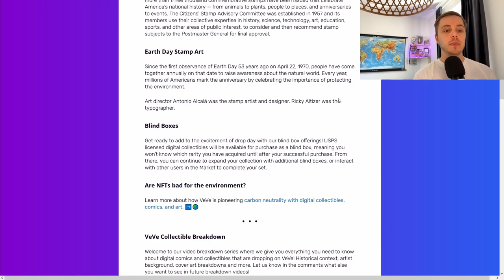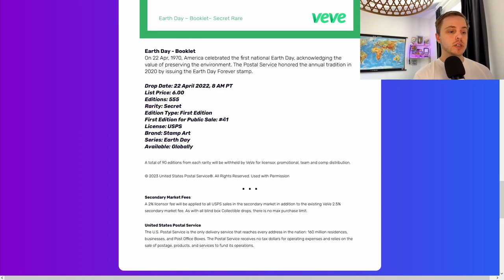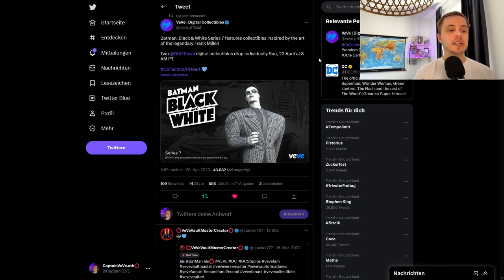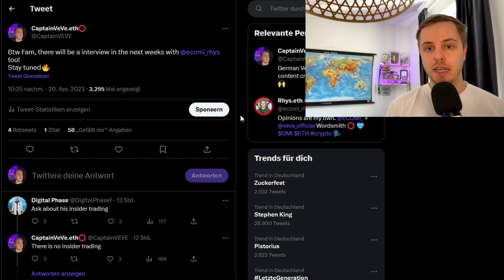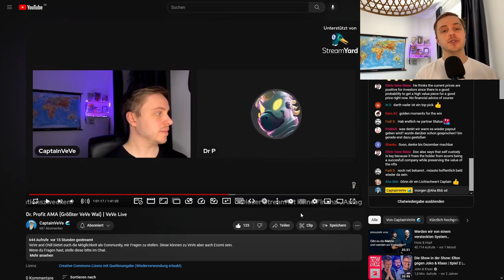VeVe DC B&W Serie 7! | Earth Day Briefmarken Drop! | VeVe deutsch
DC bringt eine 7 Serie von Batman Black and White als NFTs raus und die USPS bringt zum Erden Tag eine Briefmarken Sammlung Digital raus.

                  ➖➖➖➖➖➖⬇️Quellen⬇️➖➖➖➖➖